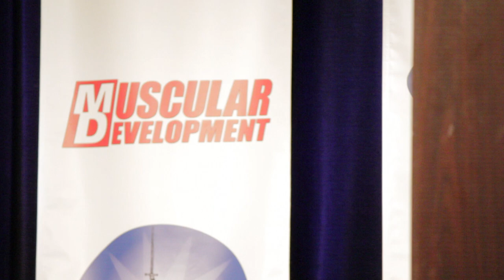David Kimmerle - Mr. California Men's Physique Overall 2012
David Kimmerle competing for the California Men's Physique tall class. Great footage of stage and the stage presence of the competitors, this was an awesome competition so watching the footage will prepare you for what you will be doing if you decide to compete. I did very little cutting so this is about the amount of stage time you will have, it goes very fast and the opportunity to impress or do your best is very small.